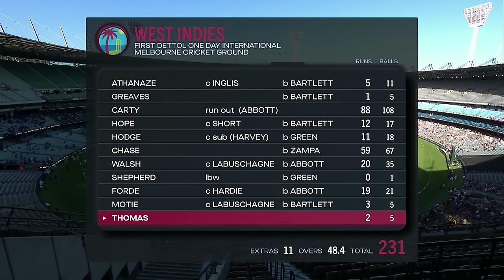Aussies go 1-up in ODI series, 1st ODI: WI 231; AUS 232/2, Keacy Carty scored 88 for the Windies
The zone review the West Indies vs Australia 1st ODI.